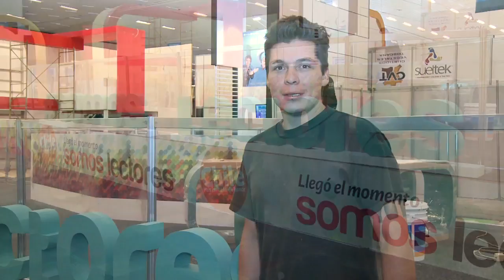Montaje FIL 2012